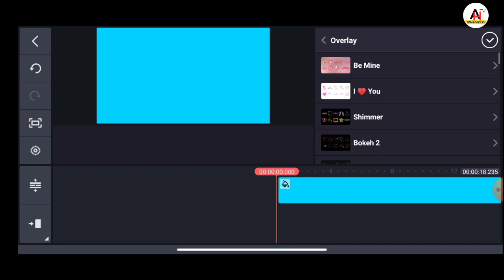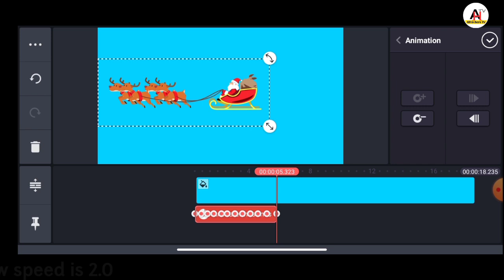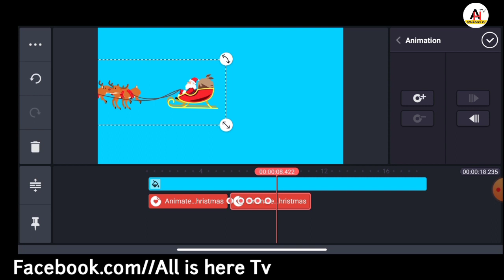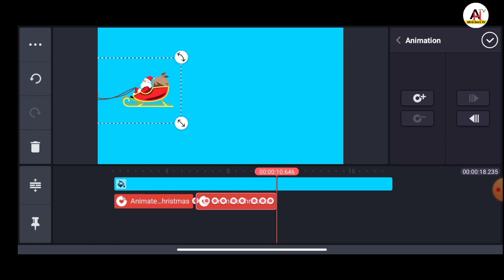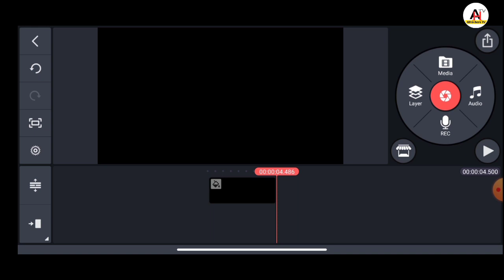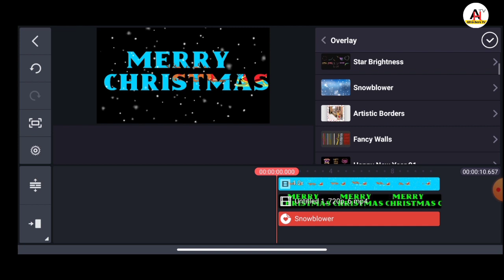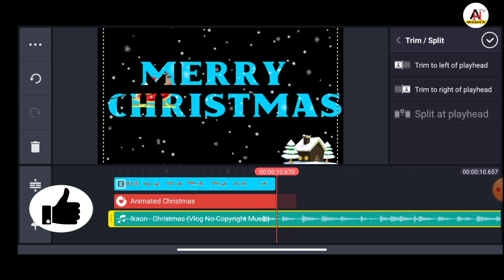Christmas Video Editing in Kinemaster| Merry Christmas Status Video EP-1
Christmas Day Video Editing in Kinemaster || All is here Tv

💜Keywords.

About video;
In this video I try to Teach How to Edit Christmas Status video in different ways.

©Note; Video Graphics, Music  may be Copyrighted ,Not mine
we Respect the Owner.

Note: This Channel Does not promote or Encourage any illegal Activity.

Reuse of Video is not Allowed without permission.

            xx   xx    xx   xx   xx  xx

Search my channel on YouTube, Google and Facebook All is here Tv